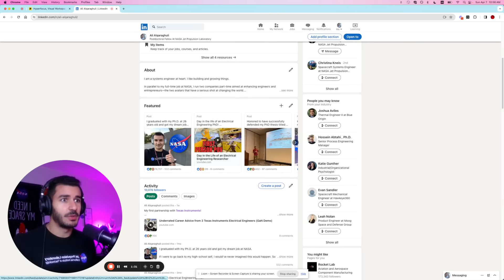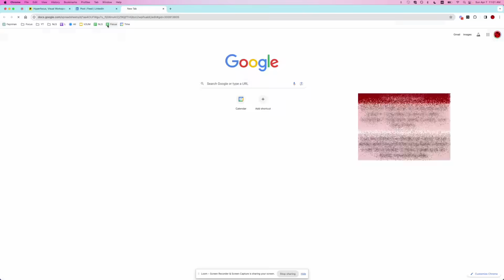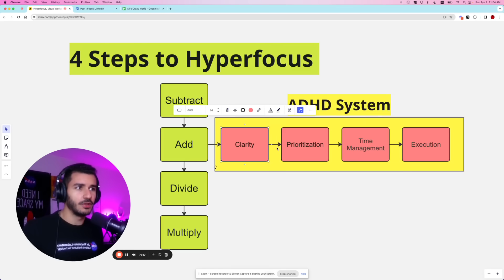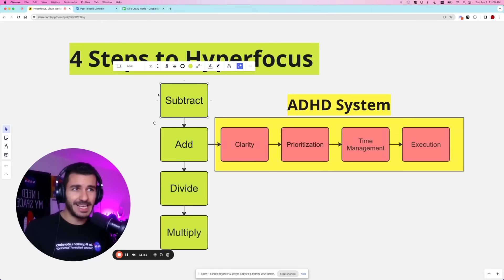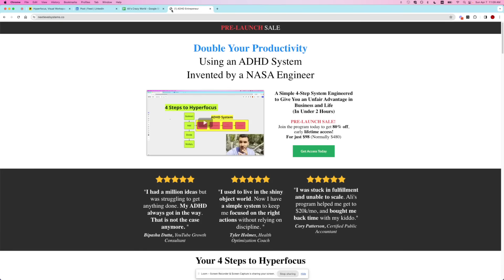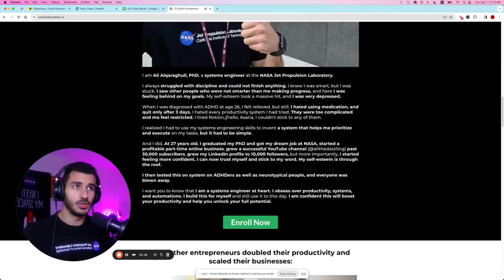Double Your Productivity using this ADHD System (Invented by a Space Systems Engineer)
Struggling to get things done? Get my simple ADHD system to instantly double your productivity

My name is Ali Alqaraghuli, I'm a NASA Postdoctoral Fellow and the Founder of Next Level Systems (a behavior engineering company currently focused on helping ADHD entrepreneurs become more productive).